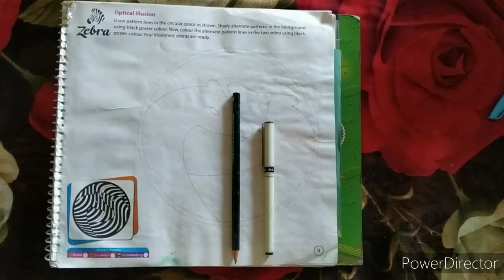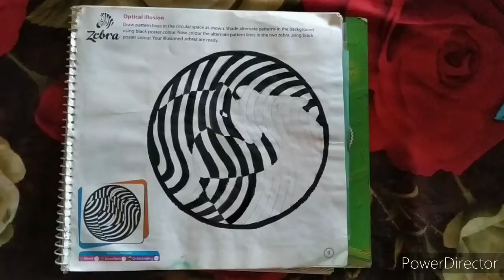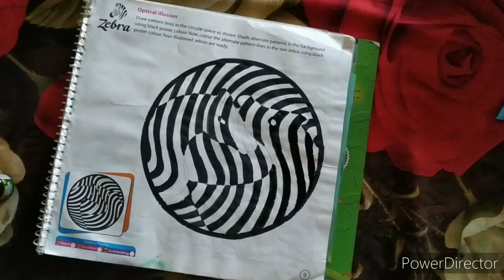Zebra ( optical illusion ) class 5th